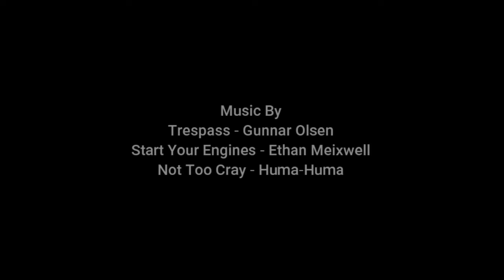Markus TV Gaming - AMS 2 World Sportscar Championship Round 3 Race 1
Hello everyone welcome to Markus TV Gaming, playing Automobilista 2
Sorry that I haven't loaded videos lately, it's because I have been busy video editing streaming that my friends and I do on Twitch, which you can see on our Chaos Crew 4405 YouTube Channel.
So on the show it's Round 3, Race 1 of the World Sportscar Championship at Imola, lets see how I go, enjoy